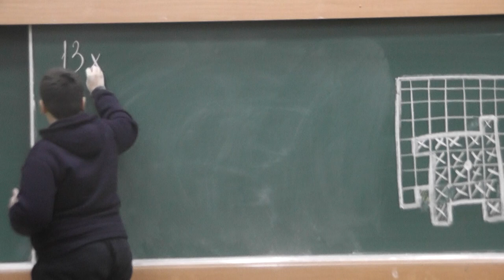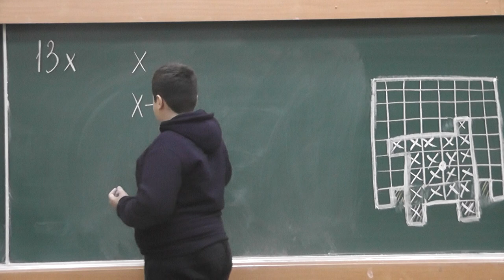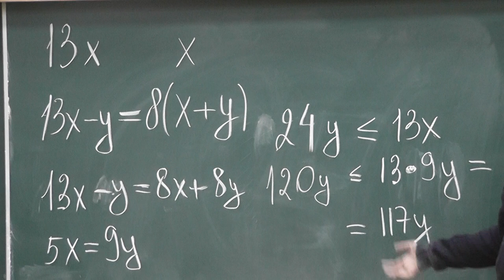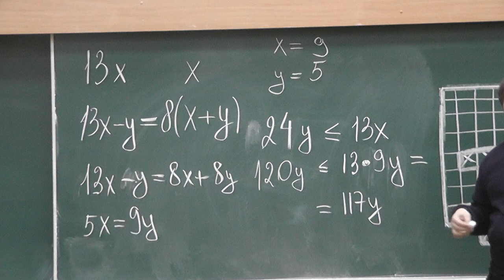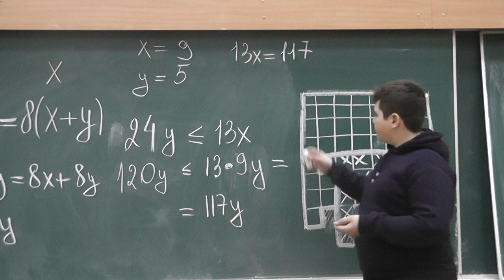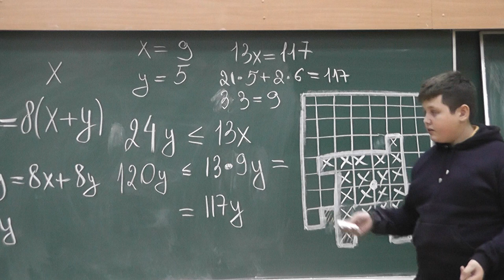74 Крапинки на мухоморах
Баба Яга и Кащей Бессмертный собрали несколько мухоморов. Количество крапинок на мухоморах, собранных Ягой, в 13 раз больше количества крапинок на мухоморах, собранных Кащеем. Когда Яга отдала Кащею её мухомор с наименьшим числом крапинок, на её мухоморах стало в 8 раз больше крапинок, чем на мухоморах Кащея. Докажите, что в начале у Яги было не более 23 мухоморов.